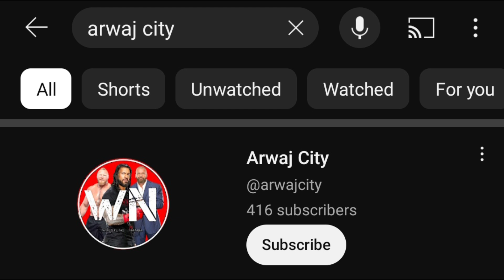BROCK Lesnar STREAK Break 😳 | Old Beast is Back | After backlash 2023 | Seth Rollins | Tamil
wwe tamil
tamil wwe

TIMESTAMP.
00:00 Brock Vs Cody First Match Cody Win!
00:13 Cody Rhodes Wife Reaction
00:28 Old Beast Brock Lesnar Back In Tamil
01:52 Seth Rollins After Backlash Match Tamil
03:00 Bad Bunny Vs Damian Priest Backlash Match
03:38 Appreciation To Damian Priest
03:58 Bad Bunny And Triple H
04:28 Brock Lesnar Streak Break In Tamil 2023